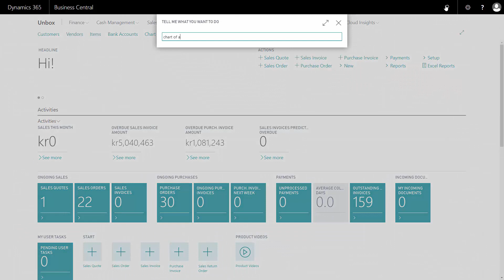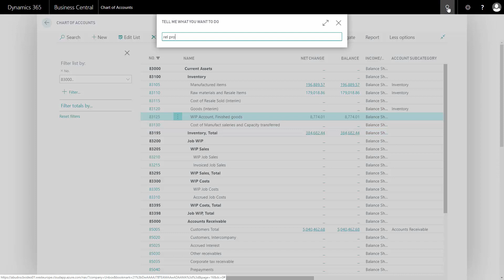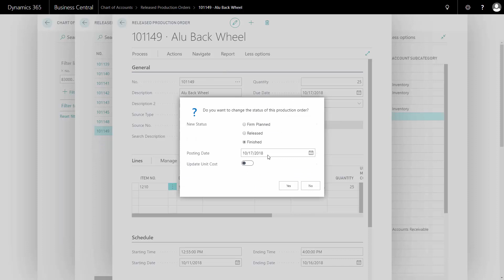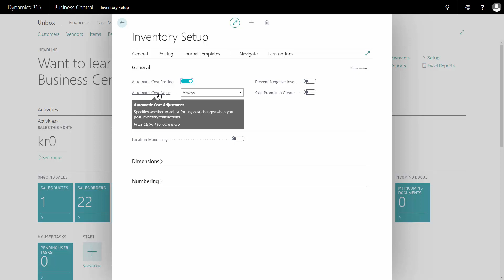WIP, Work in progress on Production Orders - Getting started with Dynamics 365 Business Central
Introduction to the main periodic activities in Microsoft Dynamics 365 Business Central.